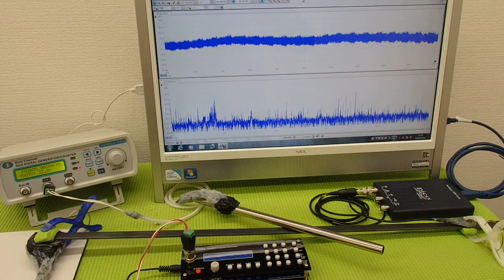オリジナル超音波プローブの発振制御システム（超音波の非線形制御） ultrasonic-labo